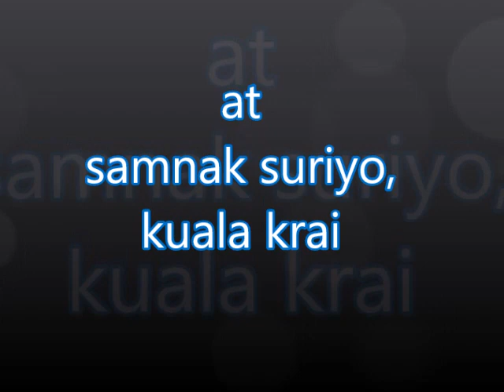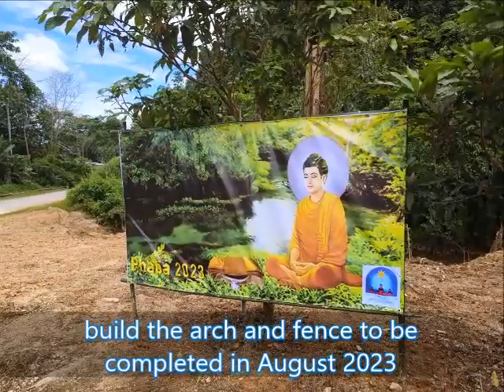completed project gate & fence at samnak suriyo, kuala krai